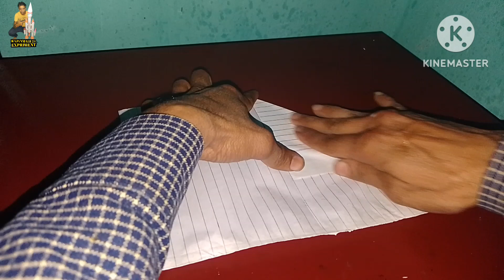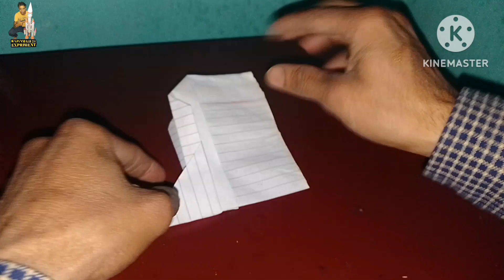How to make notebook paper origami super fighter plane (flapping) making very egey/paperplane